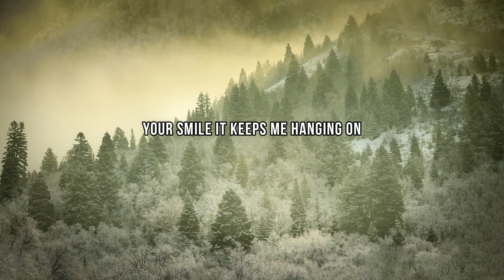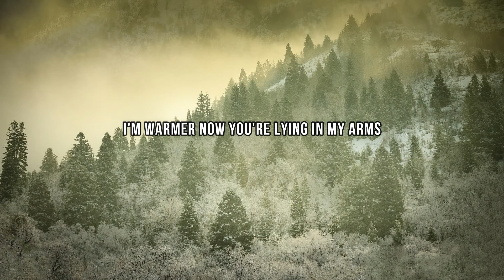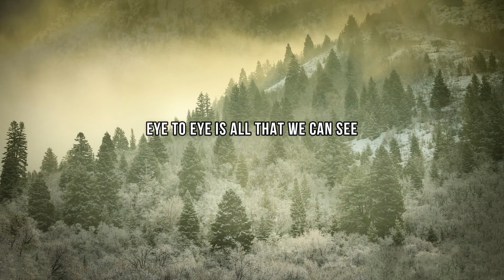Jolé - Picture Perfect (Lyric Video)